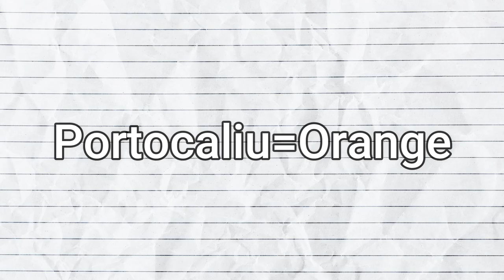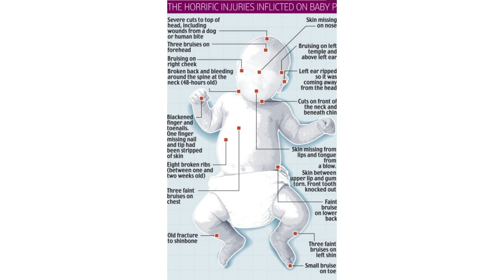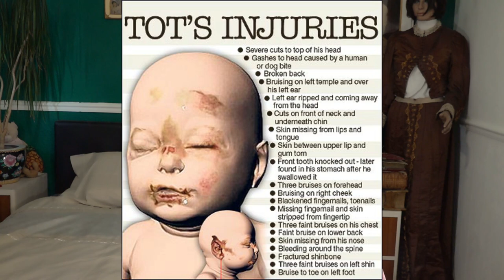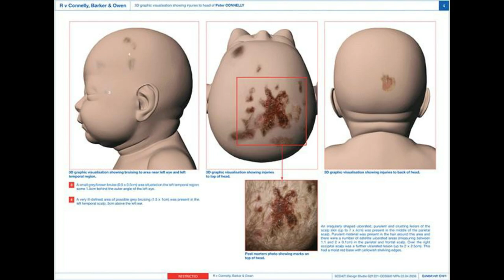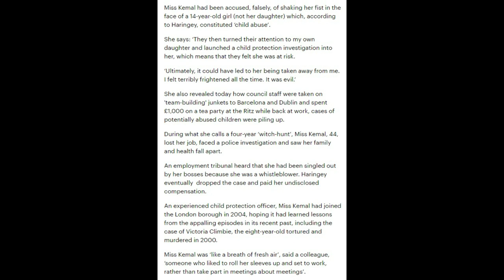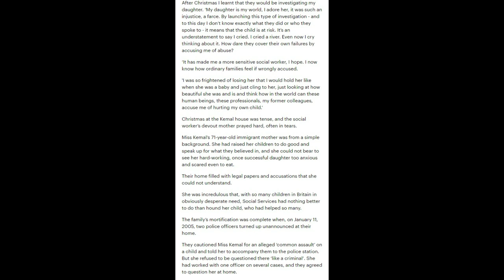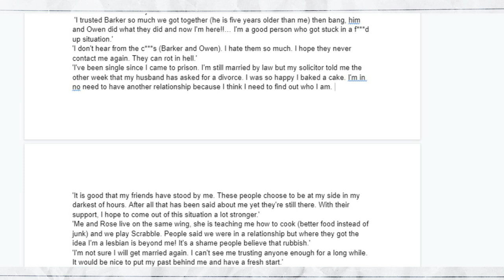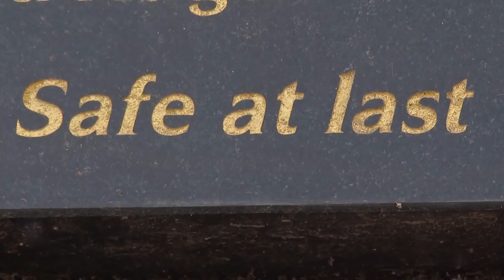The Horrific Case of Baby P and The house of Horrors and SHOCKING New Updates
This is a horrific case of child abu$e, pure horror inflicted on a defenceless baby boy, all under the eyes of his mother, the same woman that said she had no idea her baby was being abus3d to death.
And yet again, social services, the police and the national health service turned a blind eye and essentially allowed baby Peter’s death.